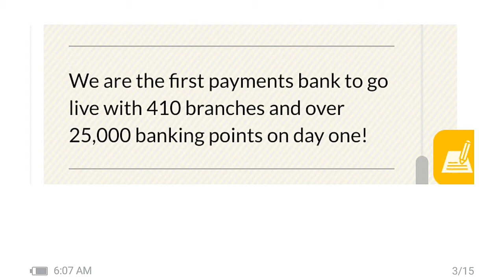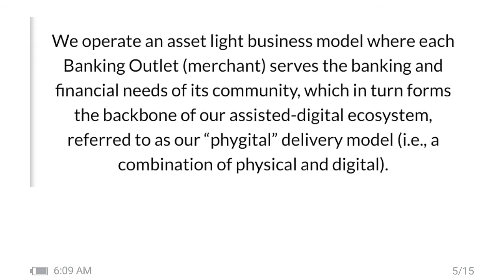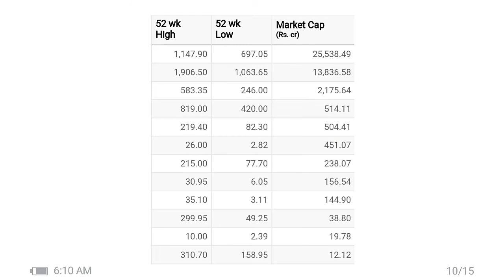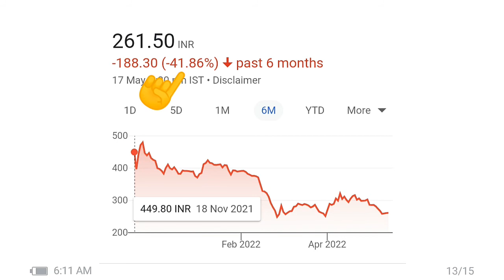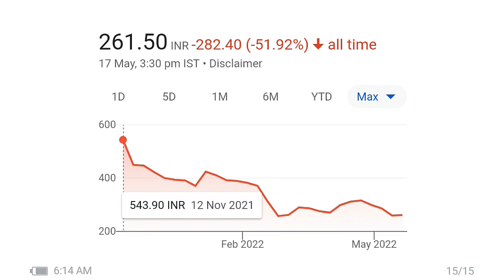Fino Payment Bank share Latest news| Fino Payment Bank share Price target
1. Fino Payment Bank share Latest news | 2. Fino Payment Bank share|
3. Fino Payment Bank share Price target
4. Fino Payment Bank share news |
5. Fino Payment Bank share analysis
6. Fino Payment Bank share Results